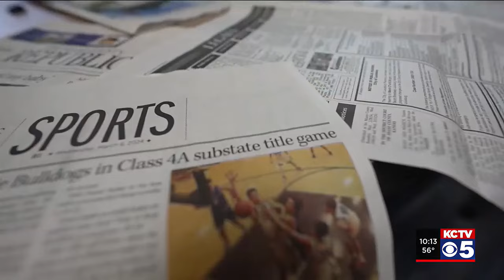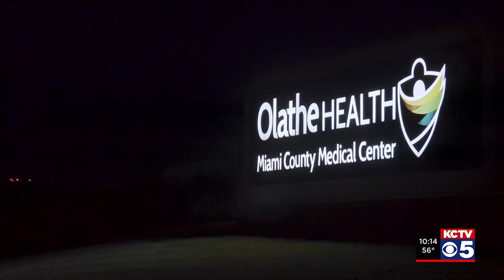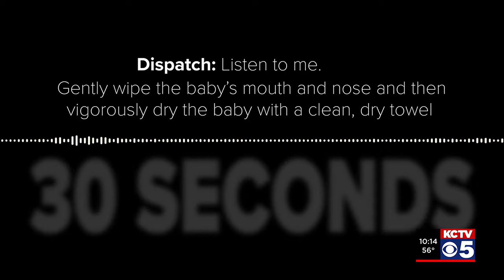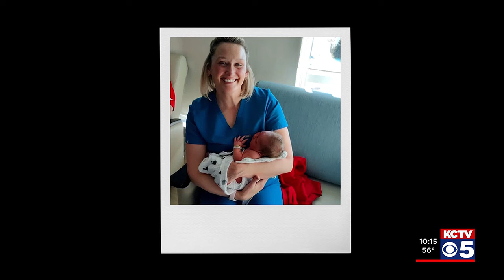‘We were terrified’: A roadside birth and the harsh reality of maternity deserts in Missouri, Kan...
The family is opening up about their terrifying ordeal of delivering a baby in the dark to raise awareness of a growing concern sweeping the nation—maternity deserts.